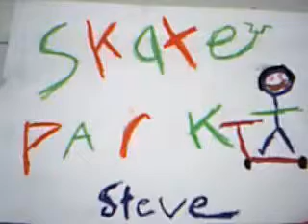skate park steve movie.mp4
Stephen  Stewart aka skate park steve it is me on the box at Wagga Wagga skate park so enjoy this movie!